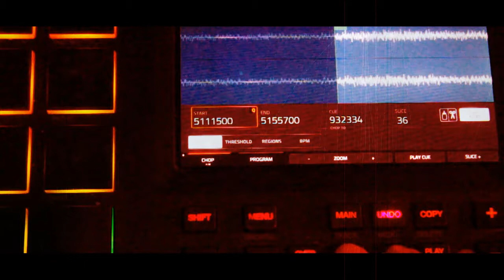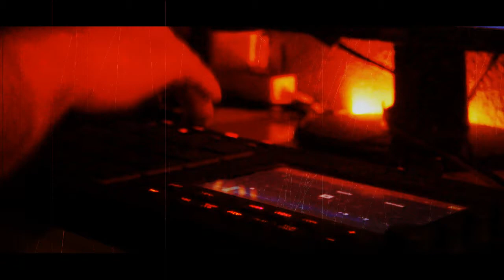Samplear es un arte